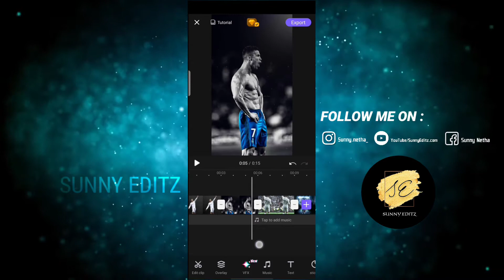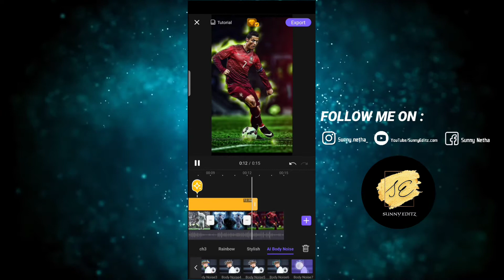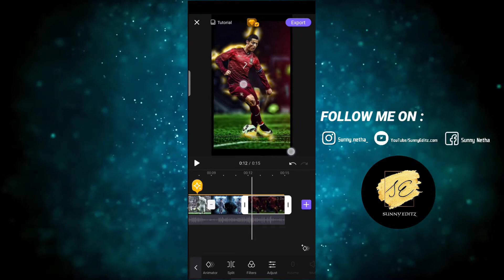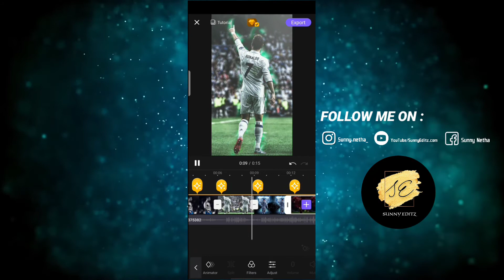Trending Body Noice Efx Edit || Vivacut || SunnyEditz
🚦LINKS